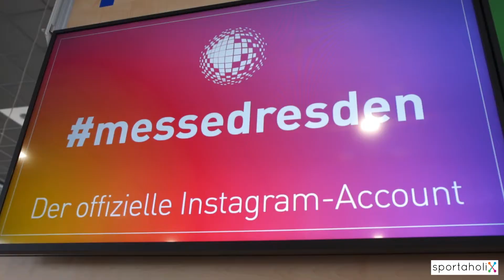Trailer sportaholix Fitness & Lifestyle @ Tattoo Convention Dresden Februar 2018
Interview  Patricia Kraft & Kati Blödorn @ Tattoo Convention Dresden

Equipment by Turnbar & Capital Sports & Scapegoat

Nora Lobjanidze
Movision Movement
Bailaro
Twerxout
Powerrobic
German Wrestling Federation